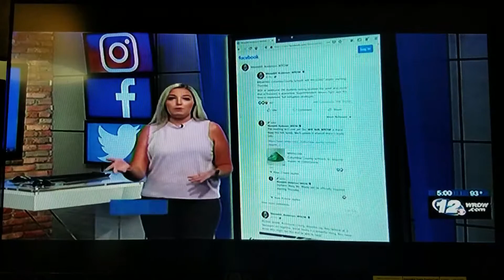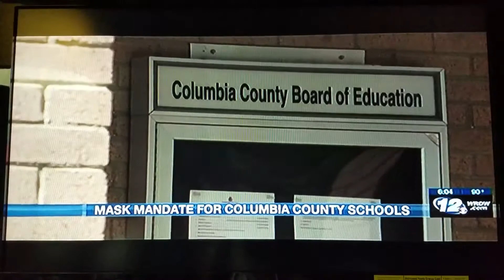Wrdw News 12